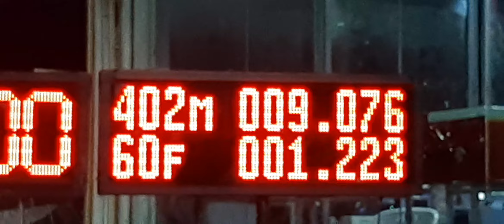ออกงานหน่อย Space FrameDiesel เสี่ยต้องอ่างทอง โอ๊ตจัดหนัก Isuzu race spirit 2023 สนาม 4 04/11/2566